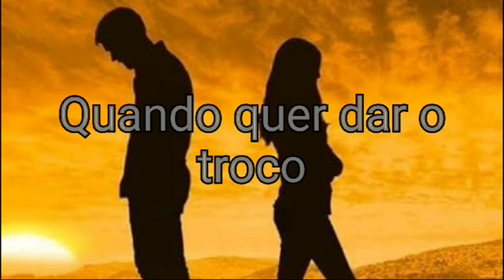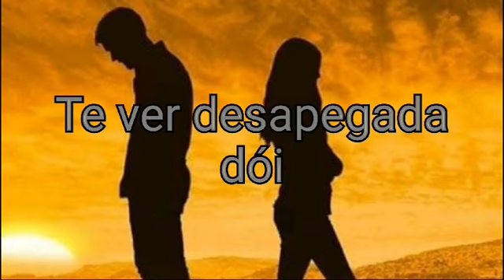O troco vai ser violento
Composição Renata Nunes e Manoel Naipe